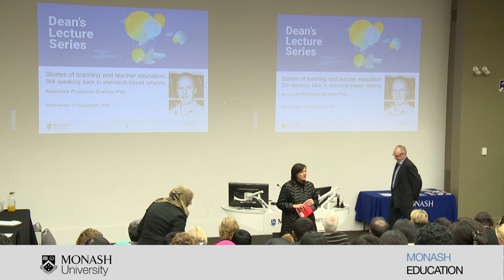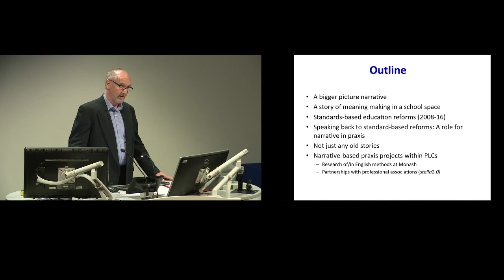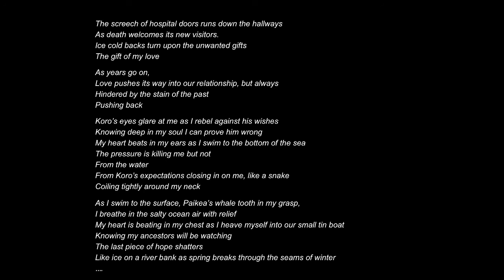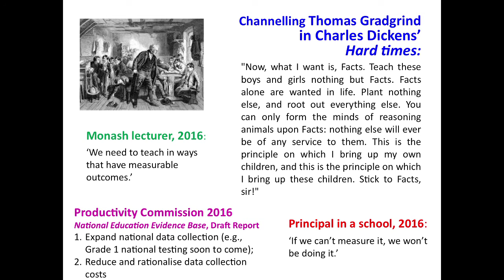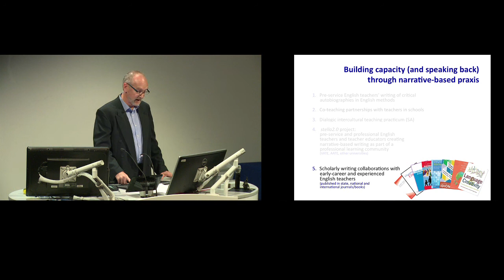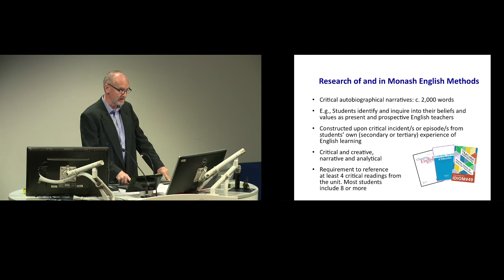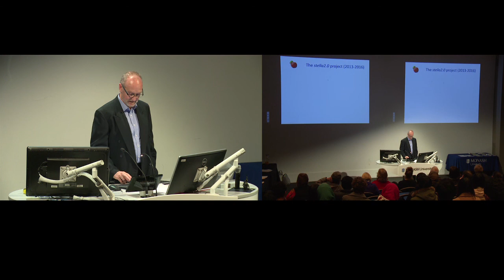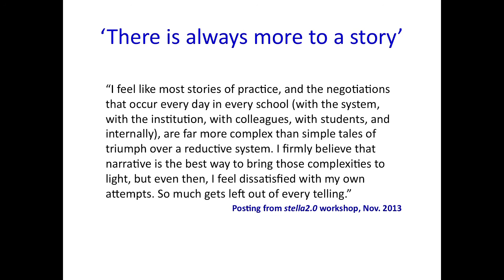Stories of teaching and teacher education: Still speaking back to standards-based reforms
Public lecture by Associate Professor Graham Parr

Literary theorist and cultural critic Roland Barthes argued that the narratives of the world are ‘numberless’. This is certainly borne out by the varied stories of teaching and teacher education currently circulating the world. The narratives tend to agree that if we want to improve education for current and future generations, teaching and teacher education matter. But there is no consensus about how they matter.

In many of these narratives, standards are what matter – more than anything else. A familiar ‘standards narrative’ portrays teachers and teacher educators as both the fundamental problem in school education (they’re the reason standards are falling) and the solution to the problem (if only they’ll do what they’re told). Other narratives tell a different story. They argue that standards themselves are the problem, that standardisation is blunting our efforts to meet the needs of kids in multicultural classrooms, that it’s deprofessionalising the teaching profession and denying the academic freedom of teacher education. Still other narratives chart the rise and rise of standards-based reforms, showing how the language of standards now so completely dominates local, national and international policy and practice that it is difficult to imagine how educators ever taught, or researchers ever researched, before the notion of standards was coined.

This lecture is in the form of a critical narrative that draws and builds on these ‘other narratives’. It includes a critical account of current projects, where teachers and teacher educators are working in creative, collaborative, praxis-based partnerships across institutions and sectors. I show how the central figures in this narrative have little alternative than to negotiate with the language of standards, and yet they are building communities of educators with the capacity to speak back to standards narratives and standards-based reforms. I argue that this is a more productive way to improve the quality of teaching and teacher education than studied compliance with standards and standards narratives.